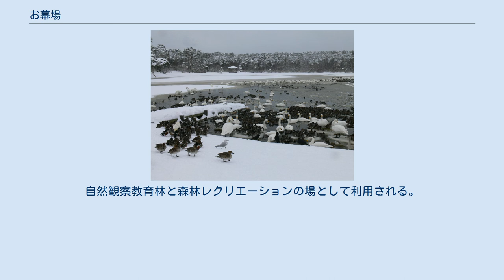お幕場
お幕場（おまくば）は新潟県村上市にある、クロマツやアカマツを主体とした松林。
また、その愛称。
一部はお幕場森林公園（おまくばしんりんこうえん）として整備され、お幕場大池公園（おまくばおおいけこうえん）を併設する。
 お幕場は新潟県村上市塩谷から岩船港までの海岸沿いに存在する約3km、約175haの松原で、関東森林管理局下越森林管理署村上支署管轄の国有林に指定されている。
もともとは村上藩の遊園行楽の場所であり、行楽の際に幕を張り巡らし野点等が行われたことから「お幕場」と呼ばれるようになった。
現在は森林公園として整備されているほか、松原は日本の白砂青松100選に選出されている。
 園内はそれぞれのコンセプトを持たせた3つのエリアに大別されている。
 お幕場の由来ともなっているクロマツやアカマツの古木に覆われている。
毎年5月中旬には地域団体主催の茶会が開催されている。
 お幕場大池公園に隣接しており、約3haの砂丘湖「大池」がある。
冬場には1000羽を超えるコハクチョウが飛来する。
この他、遊歩道や湖上の水鳥などを観察できる展望台や出島もある。
 東屋や遊歩道が整備されている。
自然観察教育林と森林レクリエーションの場として利用される。
 昭和50年代後半からマツクイムシによる被害が目立つようになり、薬剤散布などの保全活動が行われている。